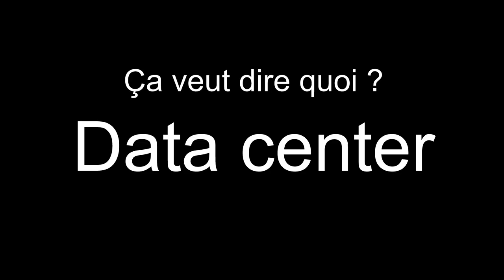Cécile – Administration système et réseau – Les voix de l'informatique #2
Cécile nous parle de son métier d'administratrice système et réseau ! Qu'est ce que ça peut bien vouloir dire ? Dans cette interview, elle vous explique tout !

La liste de lecture vers toutes les autres interviews sorties (les suivantes y seront ajoutées au fur et à mesure ! 🔽

⏱ Horodatage :
00:00 Introduction
00:20 Définition sans jargon
00:28 Générique
00:47 Peux-tu te présenter ?
01:26 Quel est ton travail au quotidien ?
02:02 Qu'est ce qui te plait dans tout ça ?
02:43 L'histoire de ta baie !
04:21 Quel est ton parcours ?
04:56 Que faisais-tu pendant ton alternance ?
05:38 Comment ça se passe pour toi en tant que fille ?
07:00 Où te retrouver (lien dans la description !)
08:06 Quels conseils peux-tu donner ?
08:35 Définitions du jargon employé
12:10 Conclusion

🏃 Motion Design générique :
Thomas Ducrocq